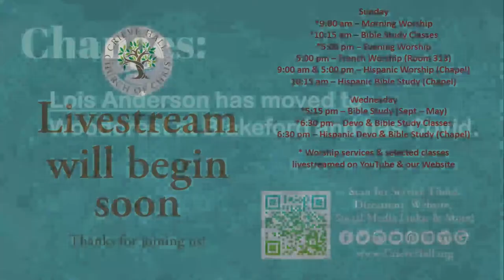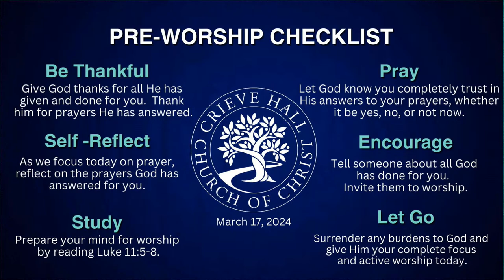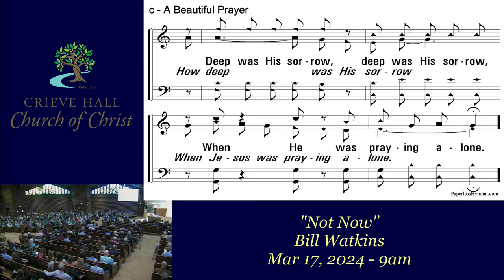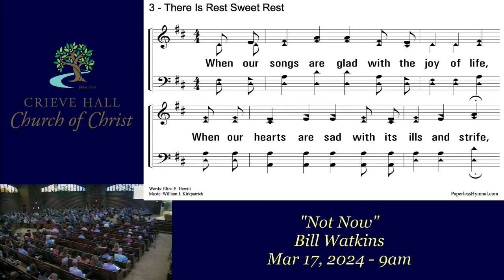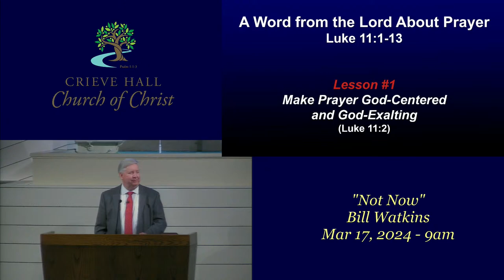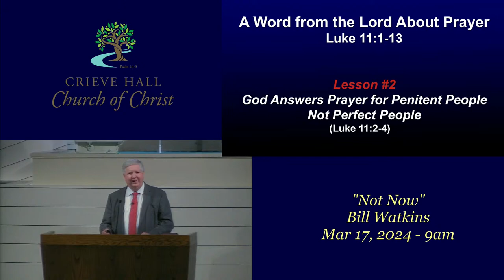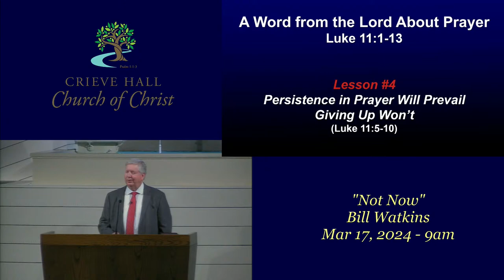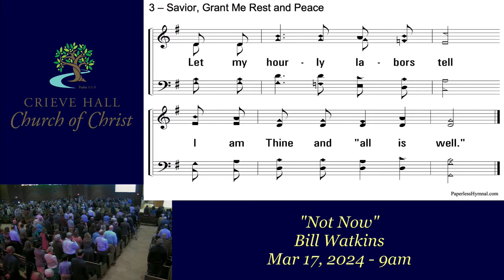"Not Now" - Bill Watkins - Mar 17, 2024 - 9am